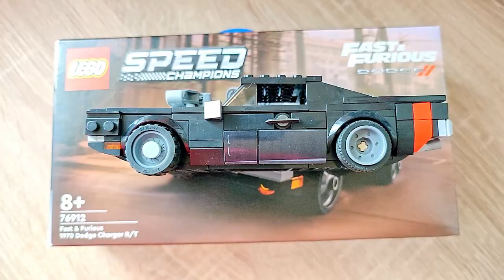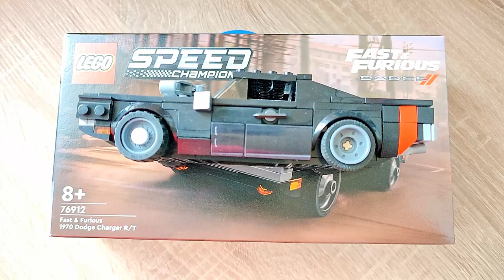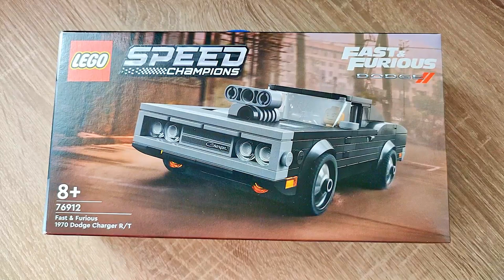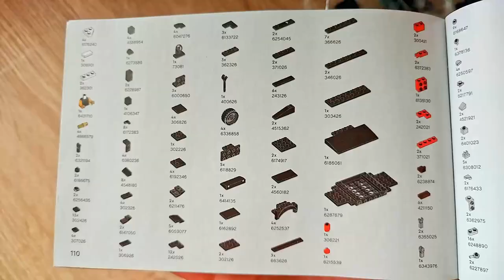Lohnt sich der "LEGO Aufpreis"?! LEGO 76912 1970 Charger VS PANLOS BRICK 666009 Doms Dodge Charger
Hallo liebe Freunde der gepflegten Klemmbaustein Baukunst. In diesem Video geht es um ein Duell von zwei Fast and Fourious Doms Dodge Charger von LEGO und PANLIS BRICK! Lohnst sich der Aufpreis? Überzeugt das LEGO SET? Welche Steinequalität erwartet uns?! Viel Spaß dabei :).